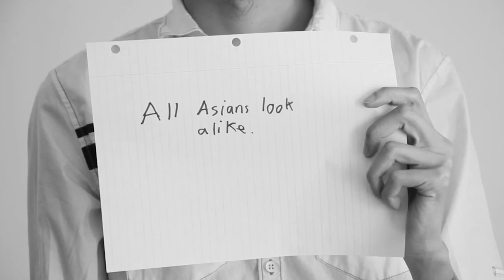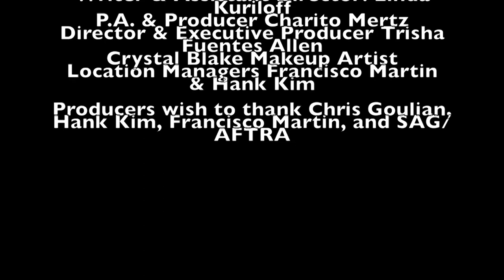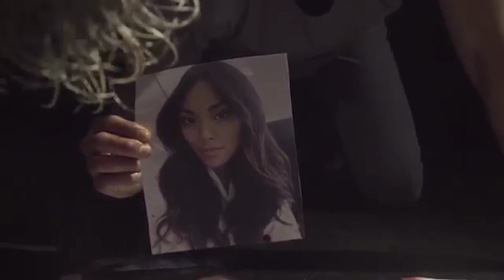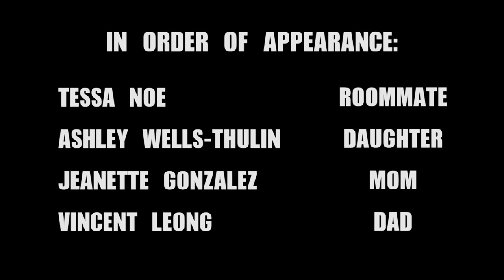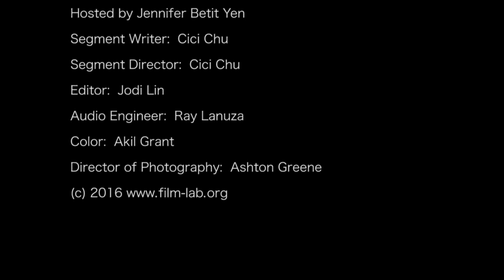Film Lab Presents Jellyfish Systems Questions the Talk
The following is an original editor's cut of Season 8 of Film Lab Presents, a television series hosted by Jennifer Betit Yen, edited by Jodi Lin and produced by the Film Lab, to showcase bold, innovative and deliciously diverse contemporary American entertainment!  Season 8 features the top 40 films of the 2016 72 Hour Shootout: Lose the Labels!  Enjoy!

Originally televised and distributed by and on AAFL TV, CrossingsTV, Xfinity, Time Warner Cable, and others, online re-airs are here on AAFL TV’s YouTube channel.

Film Lab Presents is intended to promote and support diversity.
The Film Lab and the 72 Hour Shootout are Registered Trademarks and may not be used without written authorization and consent.

Film Lab Presents Season 8

Edited by Jodi Lin
Host:  Jennifer Betit Yen
Writer/Director:  Cici Chu
Audio:  Ray Lanuza
Color:  Akil Grant
DP: Ashton Greene
Films:  Jellyfish Jake, The System, 5 Questions, The Talk
Writers:  Linda Kuriloff, Jason Tsang, Chieh Yen, Sean Delahunt,
Directors:  Linda Kuriloff, Sean Delahunt,
Editors:  Sean Delahunt
DPs: Dimitri Luedemann,
Audio:  Chieh Yen
Actors:  Jake – Francisco Martin, Joanne – Josette Owens, Jake’s Son – Hank Kim, Bestie – Crystal Blake, Pastor – Kim Awon, Farrah – Charito Mertz, Jake’s Goddaughter – Nova Rivers, Roommate – Tessa Noe, Daughter - Ashley Wells-Thulin, Mom - Jeanette Gonzalez, Dad - Vincent Leong